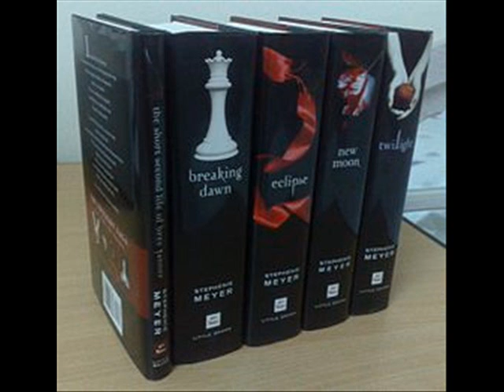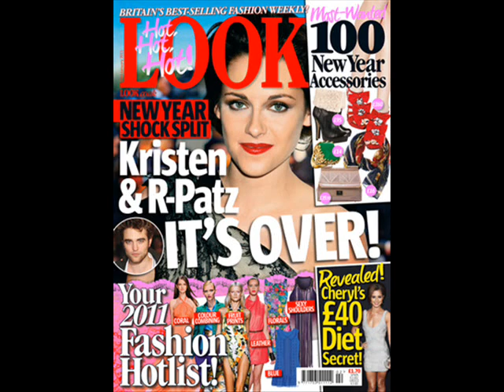Sympathy For Kristen Stewart?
Should we feel sorry for K-Stew and her recent cheating scandal?